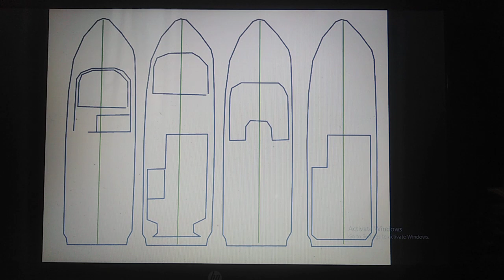Rib ripple Mini-yatch design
Cabin cruiser boat